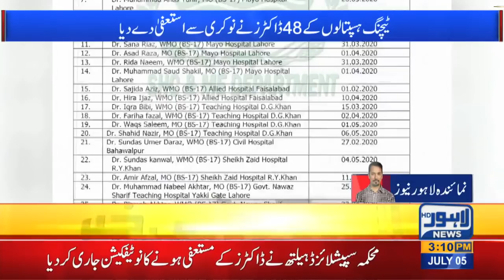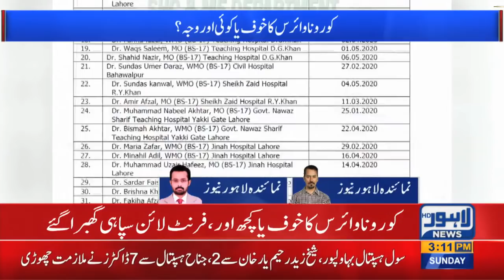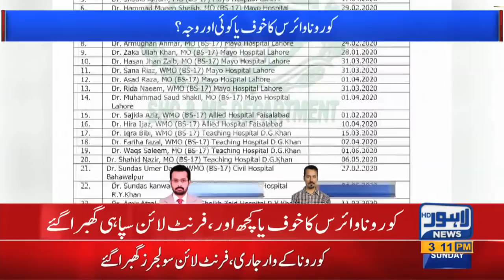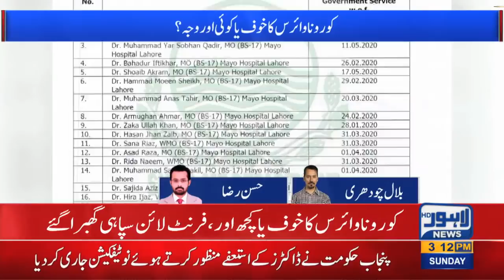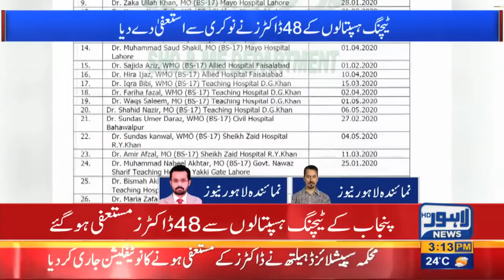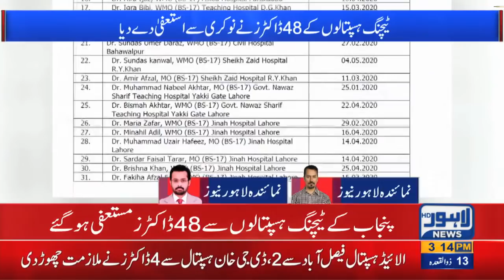48 doctors in Punjab resign amid rising Covid-19 situation in Pakistan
48 doctors in Punjab resign amid rising Covid-19 situation in Pakistan